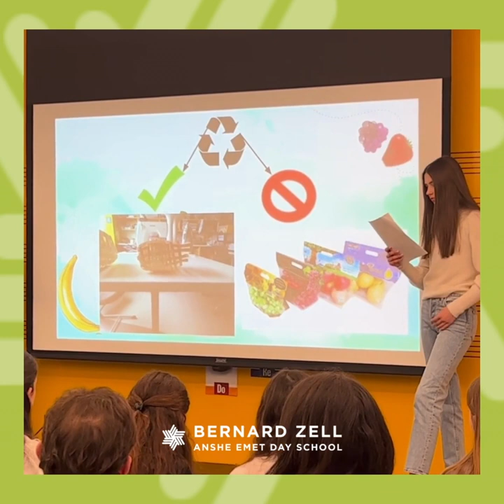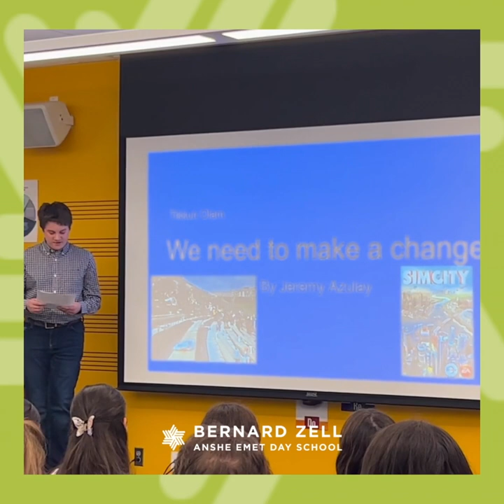Climate Action Evening | Class of 2023 | Thursday, March 30, 2023